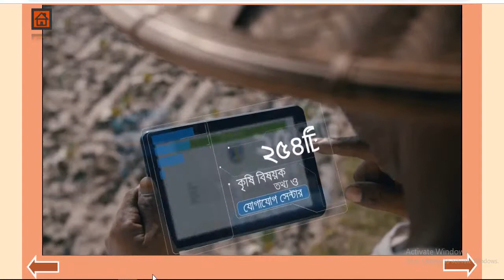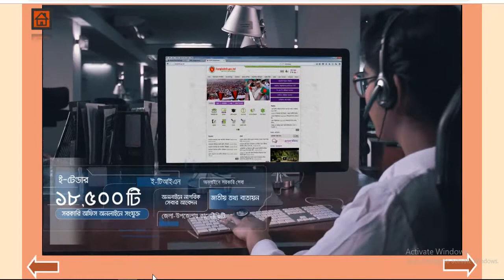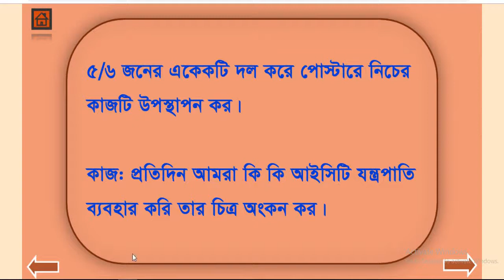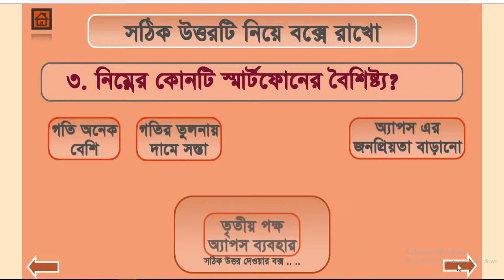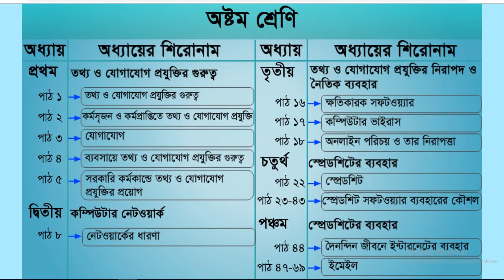তথ্য ও যোগাযোগ প্রযুক্তি (অষ্টম শ্রেণি, পাঠ-৪৪)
এই ভিডিওটি অষ্টম শ্রেণির  তথ্য ও যোগাযোগ প্রযুক্তি বিষয়ের, প্রথম অধ্যায়ের উপর বানানো হয়েছে। এই ই-কন্টেন্টটি ব্যবহার করে, শিক্ষকেরা ডিজিটাল ক্লাস নিতে পারবেন। এই ই-কন্টেন্টটি, সেসিপ ( secondary education and enhancement project of Bangladesh education ministry) এবং এন সি টি বি এর সার্বিক তত্ত্বাবধানে নির্মিত হয়েছে।

কন্টেন্ট বর্ণনা – এই কন্টেন্ট এর শিখনফল হলো দৈনন্দিন জীবনে ইন্টারনেটের ব্যবহার ব্যাখ্যা করতে পারবে।
কন্টেন্টটি দেখার পর ইন্টারনেটের ব্যবহার  সম্পর্কে  জানতে পারবে।